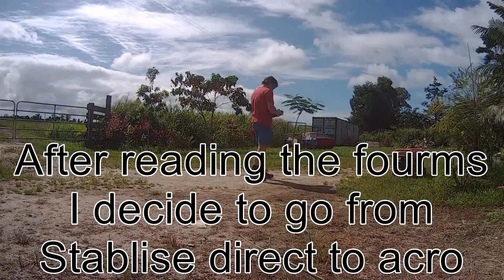Learning to fly acro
Learning to Fly Acro in the front yard